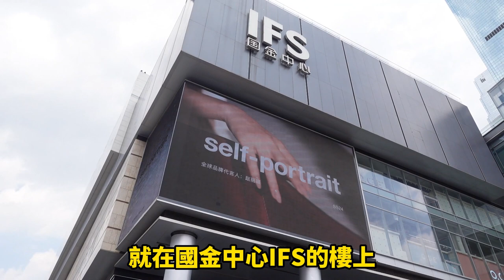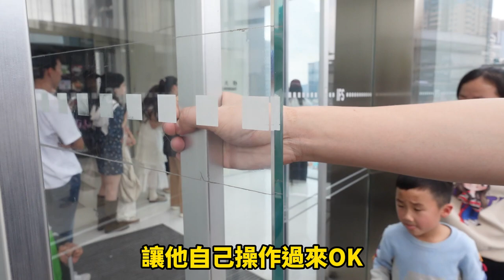IFS國金中心感受長沙的美/IFS国金中心感受长沙的美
IFS國金中心感受長沙的美
IFS国金中心感受长沙的美